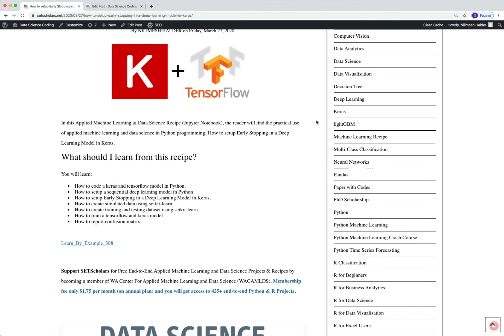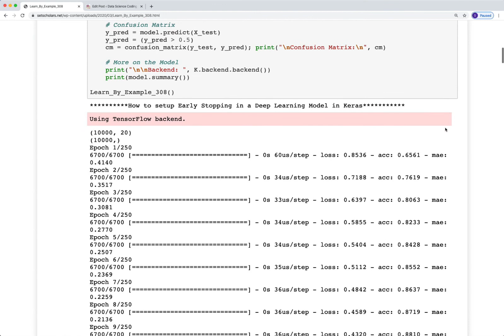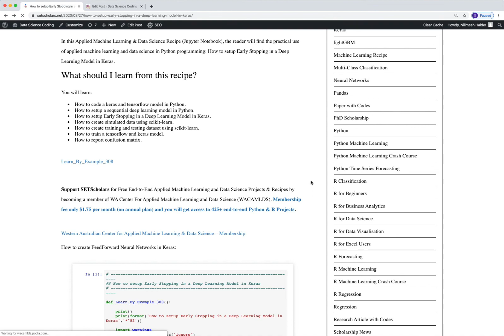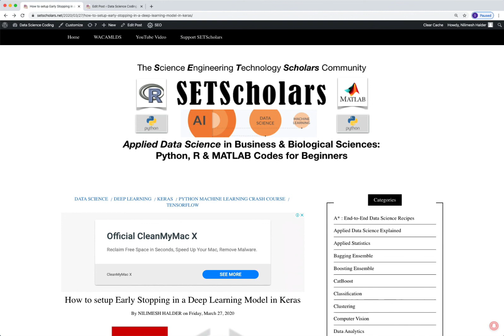How to setup Early Stopping in a Deep Learning Model in Keras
In this Applied Machine Learning & Data Science Recipe (Jupyter Notebook), the reader will find the practical use of applied machine learning and data science in Python programming: How to setup Early Stopping in a Deep Learning Model in Keras.

What should I learn from this recipe?
You will learn:

How to code a keras and tensorflow model in Python.
How to setup a sequential deep learning model in Python.
How to create simulated data using scikit-learn.
How to create training and testing dataset using scikit-learn.
How to train a tensorflow and keras model.
How to report confusion matrix.

Support SETScholars for Free End-to-End Applied Machine Learning and Data Science Projects & Recipes by becoming a member of WA Center For Applied Machine Learning and Data Science Membership fee only $1.75 per month (on annual plan) and you will get access to 390+ end-to-end Python & R Projects.